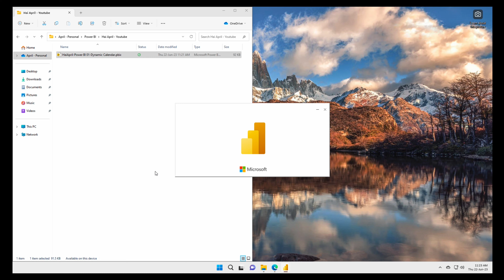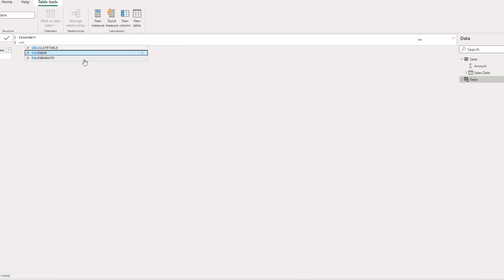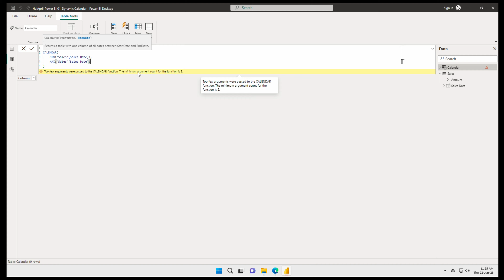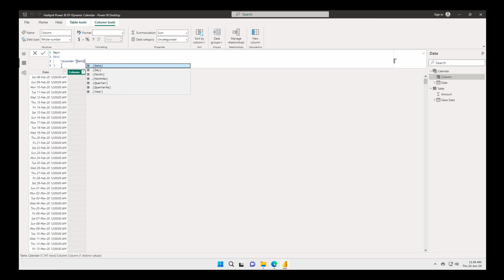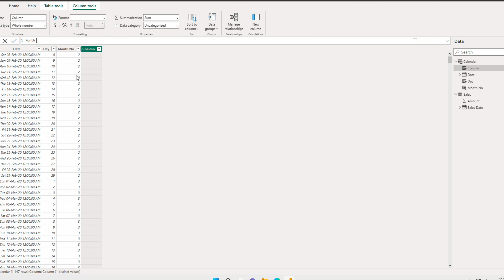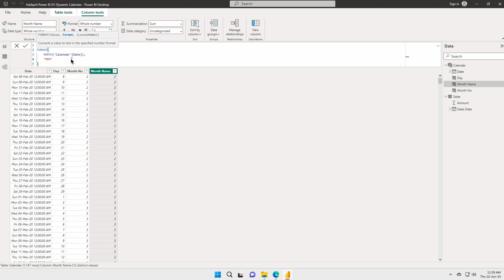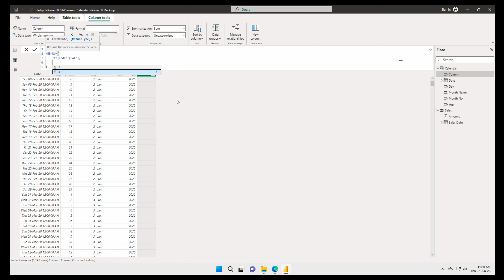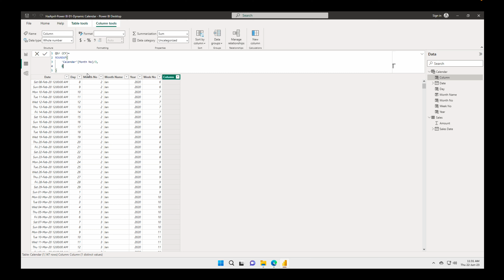Hai April | Power BI 01 | Create Dynamic Calendar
Hi Guys!

Welcome to the Hai April sharing for Power BI, ở video này mình chia sẻ với mọi người cách tạo Dynamic Calendar.